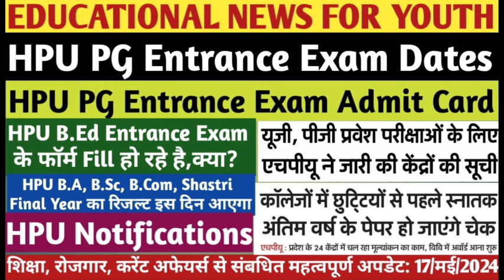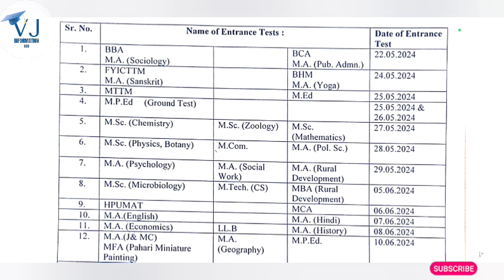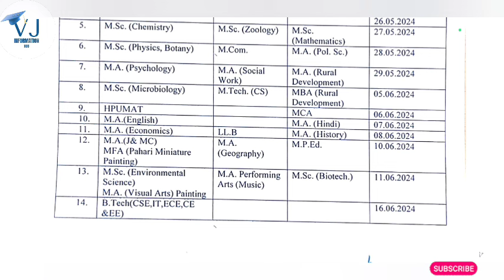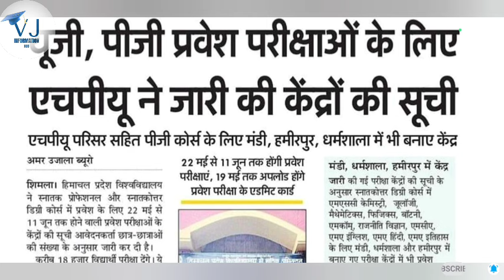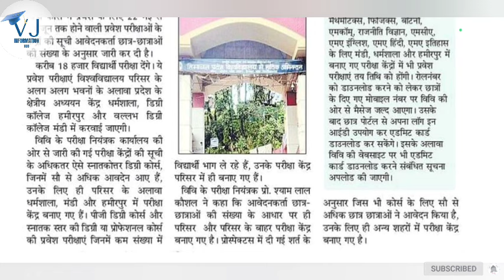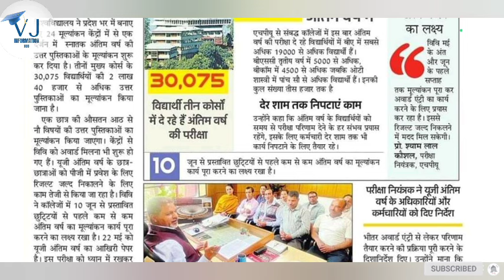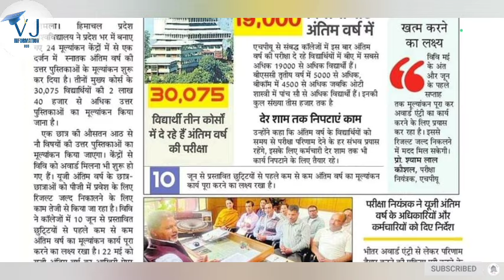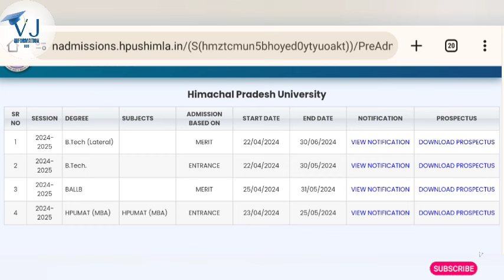HPU PG Entrance Exam Dates & Admit Card|HPU B.Ed Entrance|HPU UG Results|HPH UG Paper Checking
HPU PG Entrance Exam Dates|HPU PG Entrance Exam Admit Card|HPU B.Ed Entrance Exam के फॉर्म Fill हो रहे है,क्या?|HPU B.A, B.Sc, B.Com, Shastri Final Year का रिजल्ट इस दिन आएगा|HPU Paper' Checking|